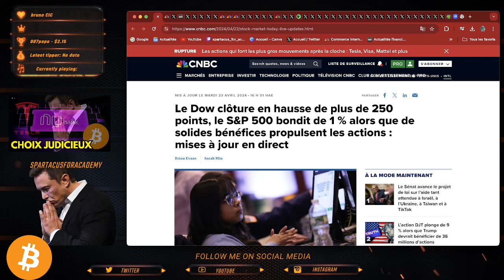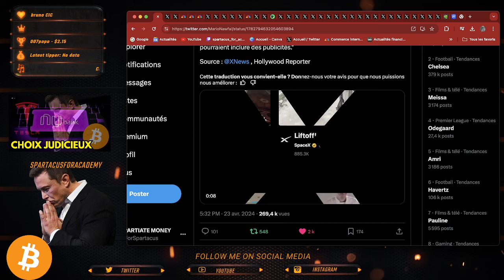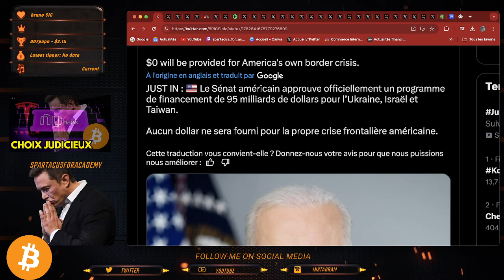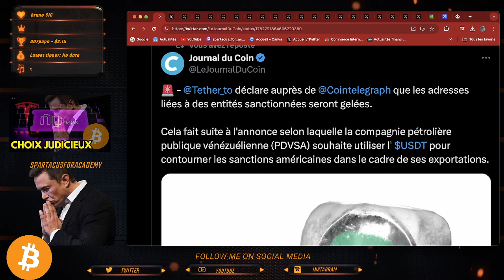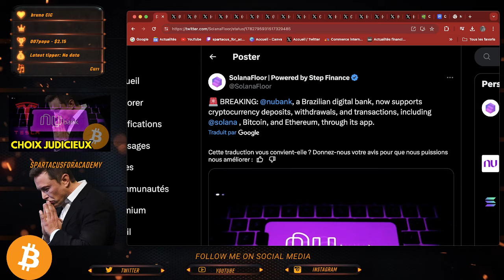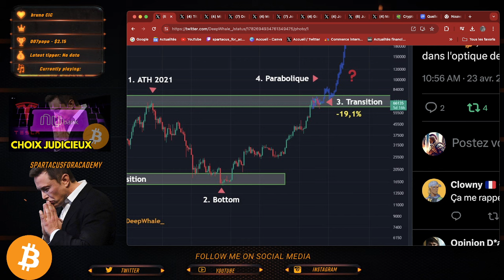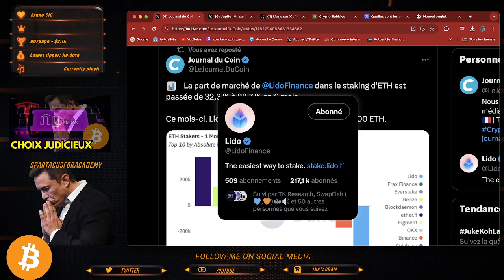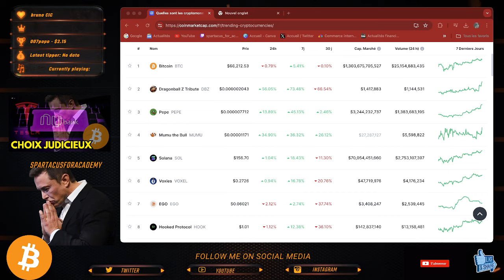CHOIX JUDICIEUX POUR NUBANK, TESLA, LE PARAGUAY ET LA SUISSE (ACTU)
SPARTIATES !!

NOUVELLE VIDEOS  - FINANCE / CRYPTO ! BON VISIONNAGE !